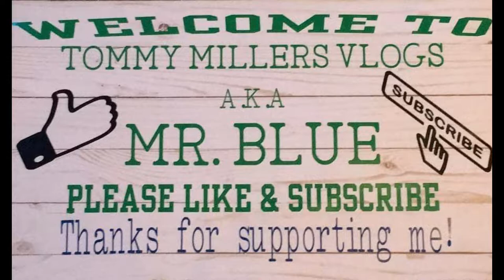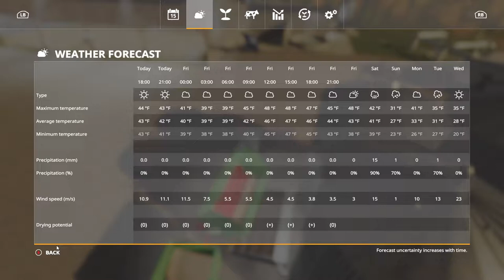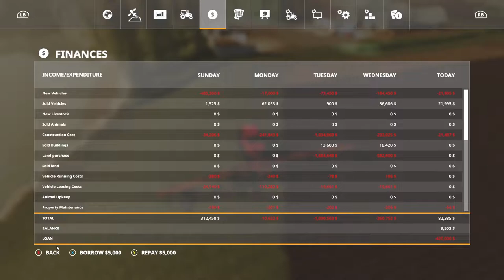Corn Is Wet, Now What?? Spectacle Island, Farming Simulator 19, Ep. 45...